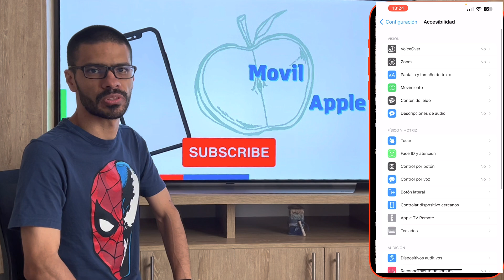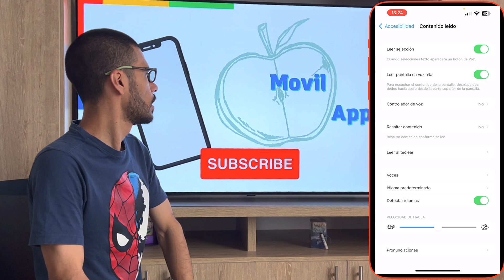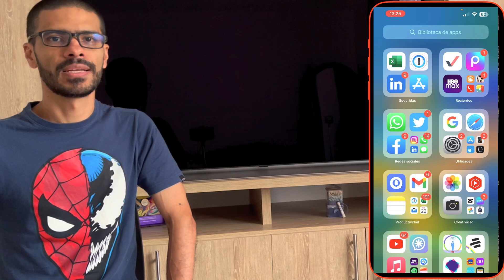Cómo Configurar el iPhone Para que nos Lea Textos y Documentos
Como hacer que mi iPhone lea los mensajes de whatsapp
Como hacer que mi iphone lea un pdf
Como leer documentos con el iphone
Trucos para sacarle provecho al iphone
Trucos iPhone
Movil Apple

iPhone 13 Pro, iPhone 13 Pro Max, iPhone 15, iPhone 14 Pro Max